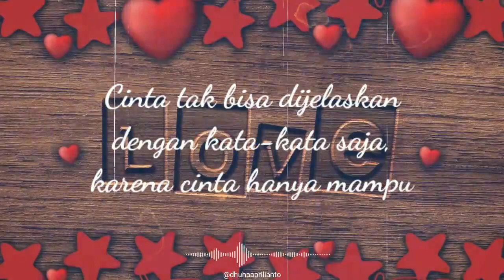Caption Status WhatsApp Untuk Pacar Romantis